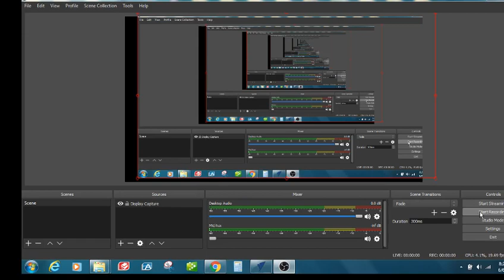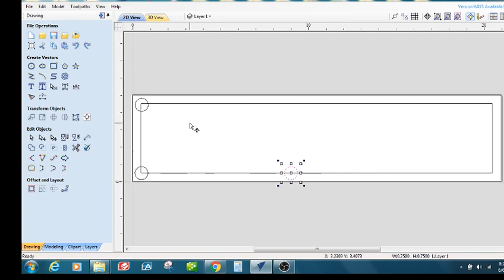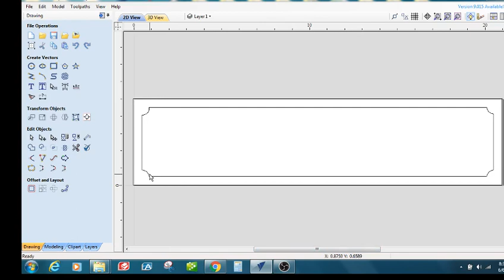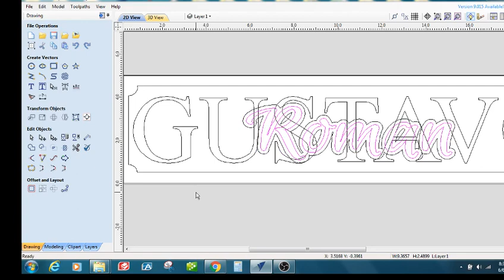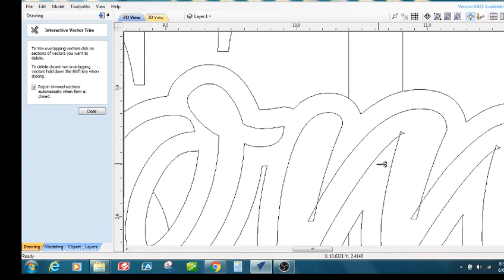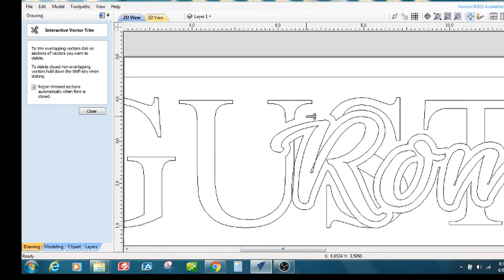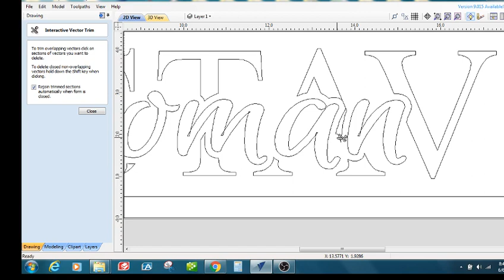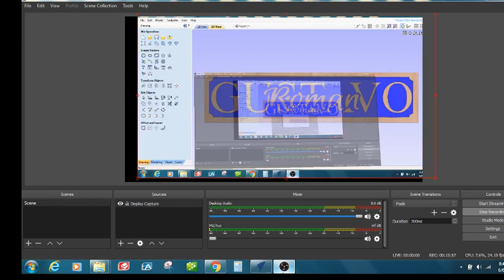Vectric Vcarve Snip and offset feature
V-Carve Offset and Snip Features